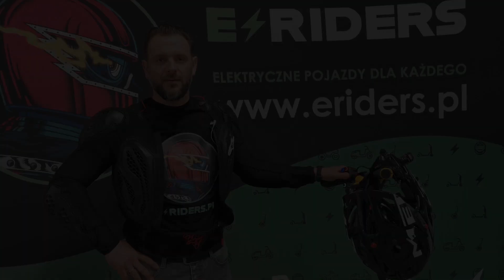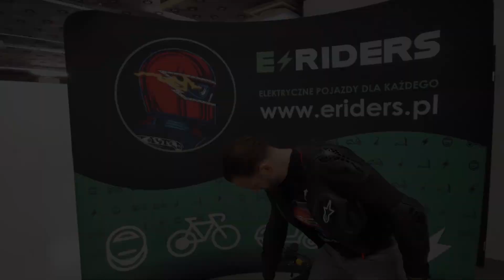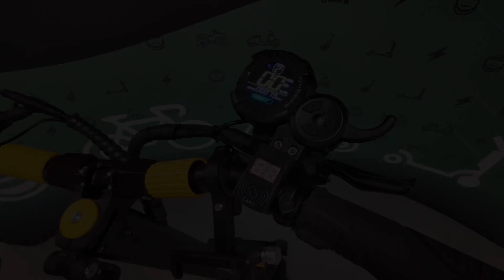E⚡R odcinek 5 - NOWOŚĆ !!! Miejska hulajnoga elektryczna VSETT 10+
Spis treści/timecody

0:00   ⚡   Intro
0:23   ⚡   Wstęp
1:17   ⚡   Układ napędowy + bateria
2:09   ⚡   Układ hamulcowy
2:27   ⚡   Zawieszenie
3:13   ⚡   System składania
4:10   ⚡   Dodatki
7:25   ⚡   Pokazówka + przestroga :)
9:24   ⚡  Odjazd

UWAGA :))) Z kodem ERIDERS otrzymacie 10% rabatu na cały asortyment elektrycznych hulajnóg ze strony Kod działa do 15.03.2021 r. a pojazdy będą wysyłane od kwietnia 2021 r. Pojazdy dostarczane są przez certyfikowanego polskiego dystrybutora i serwisanta.